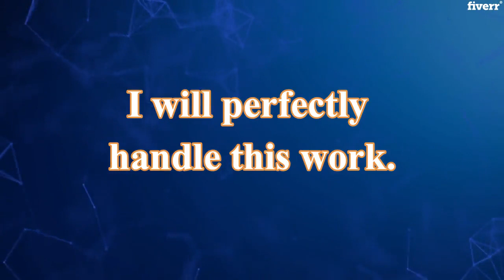Convert pdf to word - Best Data Entry service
Link to this gig:
Convert pdf to word Special discount
Low-Quality PDF Files.

Services I
Offer:

PDF to Microsoft Word

Scanned Image to Microsoft Word

Scanned PDF to Microsoft Word

PDF to Google Docs

PDF to ODS LibreOffice
Write

Askanything regarding this Gig.

Note: I don't deal with any customer outside Fiverr.com,Share
nopersonal information.
Can you Convert Graphical & Tabular Formats ?,Yes,Do you Convert Scanned PDF & Low-Quality PDF?,Of course, I convert the Scanned Document or low-quality PDF to Word. Please contact me before placing the Order.,Do you keep the format of the document?,I always try to keep the final document have the same format as the source file.,How do I know how many hours will be needed for a specific service?,You dont need to worry about time, my service is a page basis.,Do you allow refund money if I am not satisfied?,Yes, If you are not satisfied with my work than you can cancel your order.,Will you proofread the document after converting PDF to Word?,No, I will not proofread your document but will correct the minor spelling mistakes. If I find it in the document.,Do you transcribe from PDF to Google Docs?,Yes, I can transcribe in google docs, I share the document and I permit editing.,Do you share my document?,No, your document is confidential. It will not be shared with anyone.